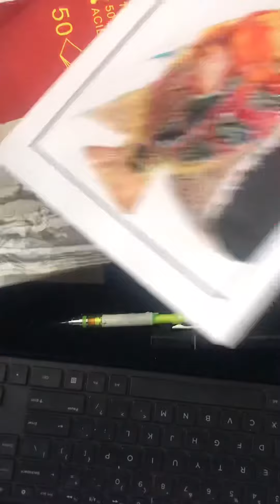HOW TO DRAW A “FLOWERHORN” // TIMELAPSE